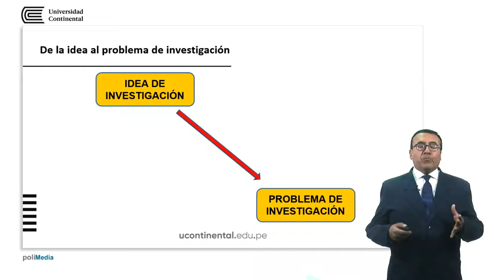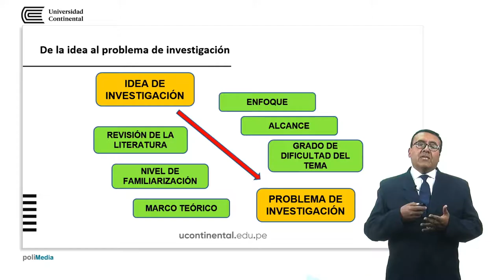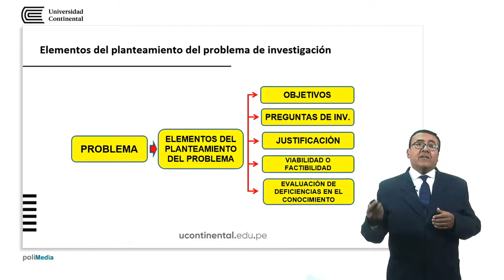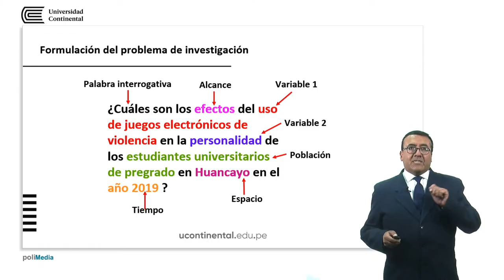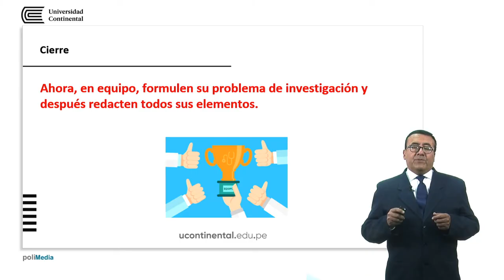El problema de la investigación